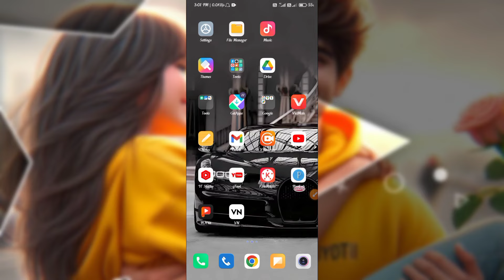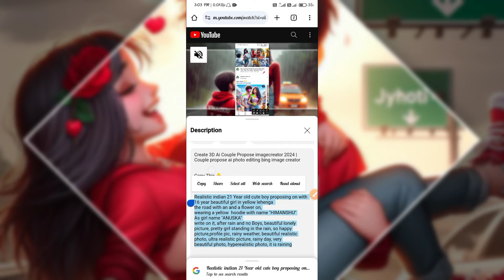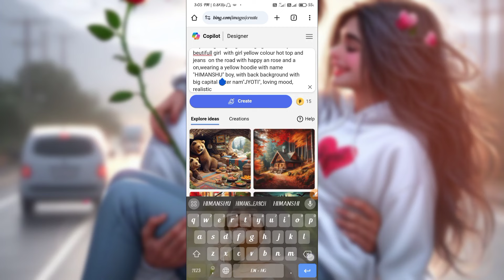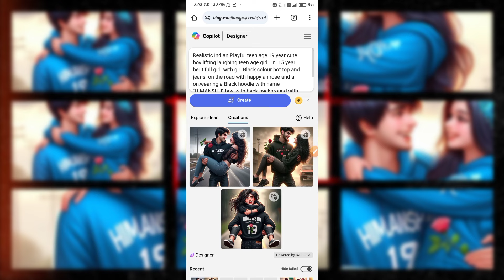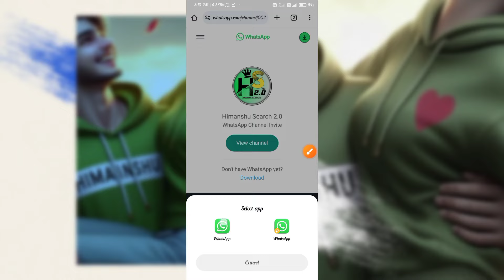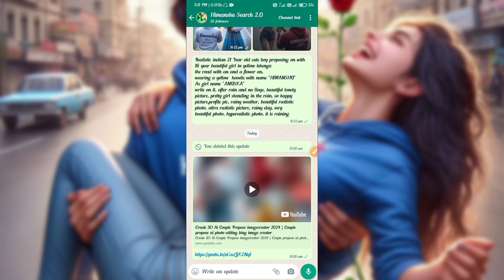Create 3D Ai Couples loving Image Creator 2024 | New Tutorial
Create 3D Ai Couples loveng Image Creator 2024 | couples loveng  Image creator | New Tutorial

Copy This 👇
Prompt:-

Realistic indian Playful teen age 19 year cute boy lifting laughing teen age girl   in  15 year beutifull girl  with girl yellow colour hot top and jeans  on the road with happy an rose and a on,wearing a yellow hoodie with name "HIMANSHU" boy, with back background with big capital letter nam"JYOTI", loving mood, realistic

         Channel :-@himanshusearch2.0

[Your Queries ]

couples bing image tutorial 2024
3d whatsapp dp images
couples loveng ai image tutorial
couples loveng ai image kaise banaye
bing
photo editing
3d image kaise banaye
3d photo editing
bing app
bing ai
bing image creator photo edit
couples smile image kaise banaye
couples loveng ai photo editing
viral photo editing bing image tutorial
3d image instagram trend
trending photo editing
3d profile photo editing
3d ai cartoon image editing
3d dp for instagram
3d dp for whatsapp
3d photo kaise banaen